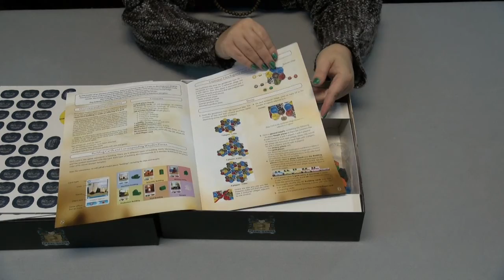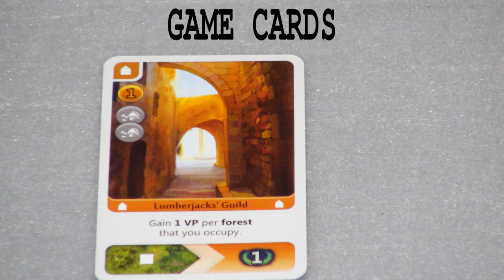Deus Board Game Opening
Opening the Board Game Deus